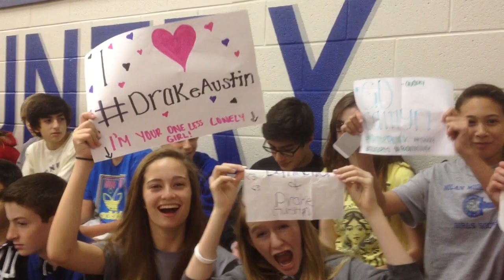Drake Austin performs at Nolan Middle School - Bradenton Herald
Drake Austin, 16, of Lakewood Ranch performed in front of nearly 1,000 students at Nolan Middle School Friday. The aspiring pop star covered five Justin Bieber and Austin Mahone songs. Students swarmed Austin after the show, begging for photos and hugs before going back to class. Video by Sabrina Rocco.